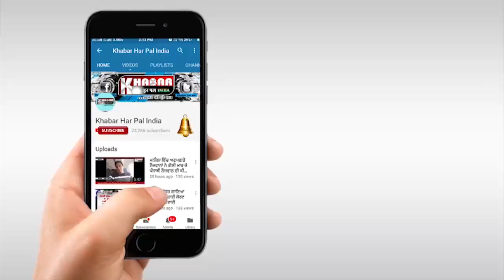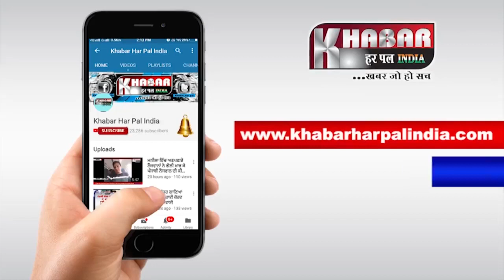ਬਟਾਲਾ ਚ' ਸਿੰਬਲ ਚੌਕ ਚ' ਖੂਨੀ ਝੜਪ , ਚੱਲੀਆਂ ਗੋਲੀਆਂ ਤੇ ਭੰਨੀ ਸਫ਼ਾਰੀ